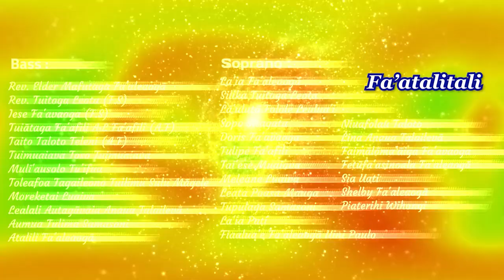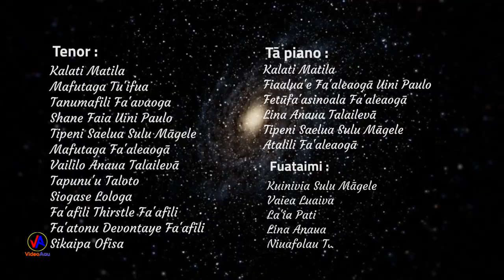LEO o le POTO : Fa'atalitali (Waiting) - Aso Sā Penetekoso 5/6/2022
LEO o le POTO 5/6/2022.  Aso Sā Penetekoso
'O le TAPUA'IGA i le ATUA : E.F.K.A.S - Wiri - 5 Iuni 2022
‘Autū : Fa'atalitali (Waiting)
Matua : Galuega 2 : 7 - 8
Tusi Faitau : Galuega 2 : 1 - 13

Mātua o le Gāluega :
* La'ia Fa'aleaogā